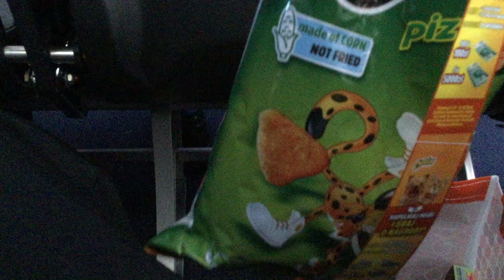CHEETOS! 😋🤩 Pizza flavour from Poland.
Pizza flavoured Cheetos from Poland! So yummy! 😋